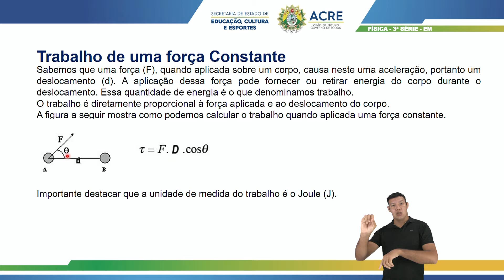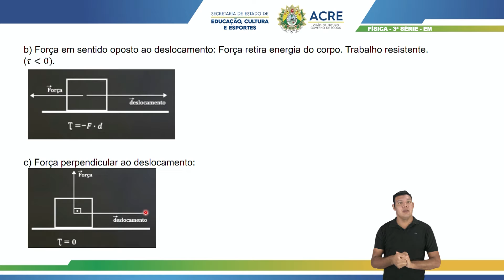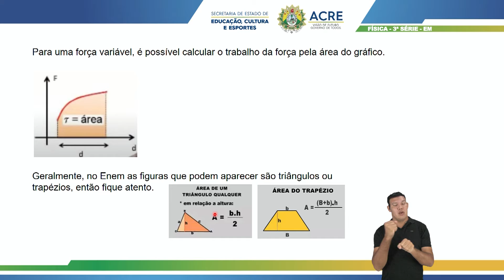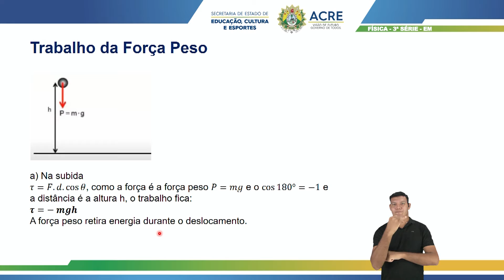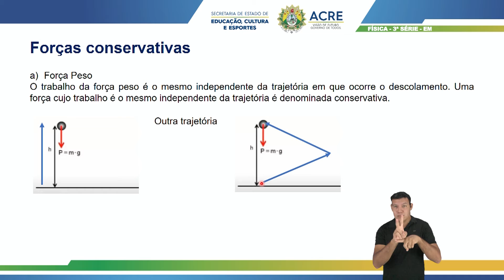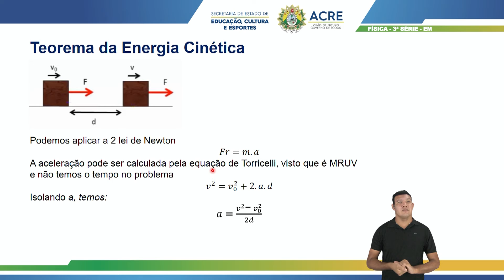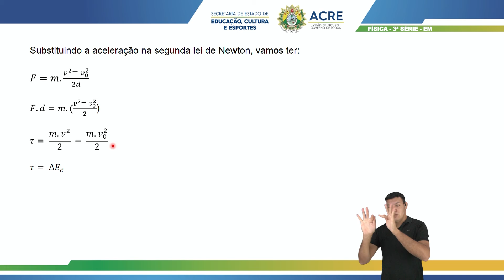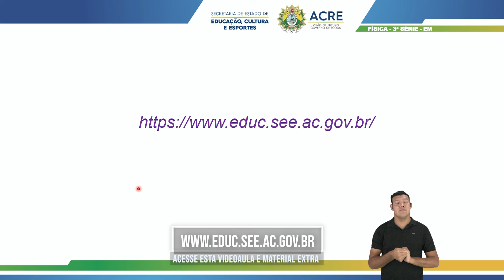3ª Série - Física - Aula 07/ENEM - Trabalho e Energia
3ª Série do Ensino Médio.
Aula 07 de Física/ENEM.
Tema: Trabalho e Energia.
Professor: Geovane.
Ano Letivo 2021
Acesse: